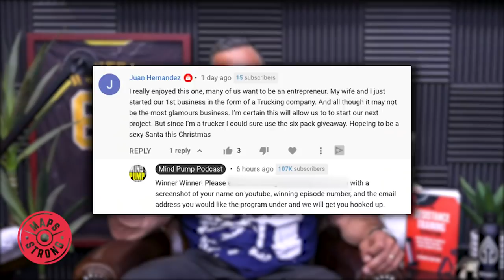1596: Fat Burners & Shakes to Lose Fat, How a Calorie Deficit Affects Recovery, & More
00:00 - MAPS Strong Giveaway + July Special
00:57 - Another incredible aspect of resistance training.
11:57 - How the Ned Mello has been a game-changer for the guy's sleep.
15:50 - The ultra-sensitivity of children at a young age.
29:40 - How much is the “right” dose of caffeine?
34:04 - TikTok creating yet another way to bring in top talent.
37:33 - Norway to criminalize photoshopping.
40:52 - Do you trust the media?
43:03 - The troubling effect of technology and social media on your child’s posture.

47:25 - Quah question #1 – What's your view on shakes and fat burners to shed weight?
51:20 - Quah question #2 – When reverse dieting, should macros or calories be the priority?
54:56 - Quah question #3 – Does training fasted make you stronger in your workouts?
58:45 - Quah question #4 – If you’re in a calorie deficit, do you expect to experience more muscle soreness and a longer recovery time? If so, should you reduce intensity and volume or increase calories for a couple of weeks?

TikTok tests a Cameo-like option that lets users pay for custom creator videos

'Norway's law on editing photos is a positive step - but where do we draw the line?’

US ranks last among 46 countries in trust in media, Reuters Institute report finds

Resistance Training-Induced Elevations in Muscular Strength in Trained Men Are Maintained After 2 Weeks of Detraining and Not Differentially Affected by Whey Protein Supplementation - PubMed

People Mentioned
Ben Pakulski (@bpakfitness)  Instagram